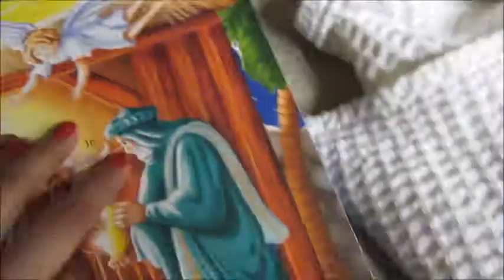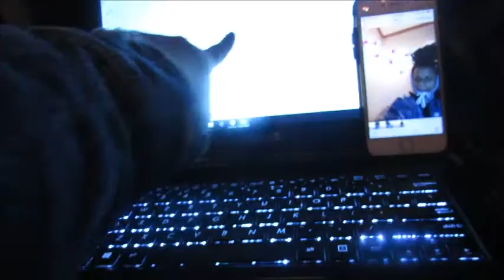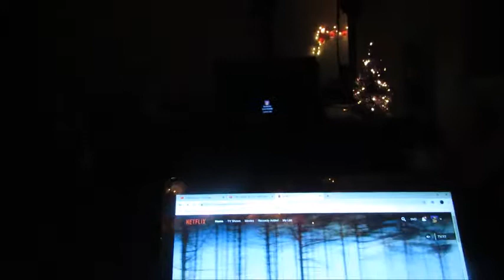vlogmas day 7 | a very boring vlog :(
wow, we've completed a whole week of vlogmas already.. thank you guys so much for the love and support, you make me love youtube more and more each day .

who am i ? that kind of secret I will never tell. yanno you love me xoxo, becs

I N S T A G R A M: @rebeccas.world
S N A P C H A T: becca_luvs12324
T W I T T E R: @rebeccasworldd